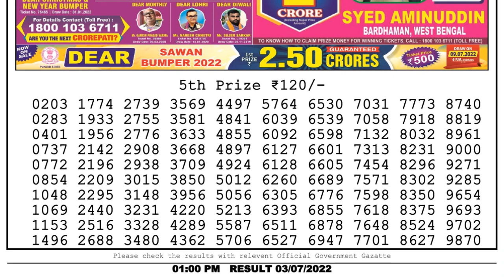🔴Nagaland Lottery Sambad Live 1pm 03.07.22 Morning Dear Lottery Result Pdf Download